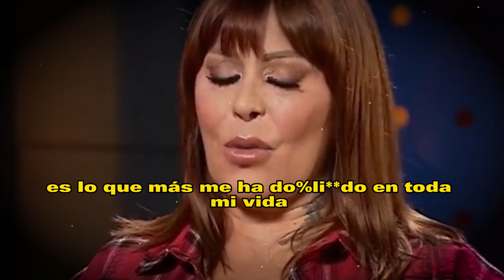😪🌹"𝗡𝗢 𝗠𝗘𝗥𝗘𝗖𝗘𝗦 𝗦𝗘𝗥 𝗠𝗔𝗗𝗥𝗘" Alejandra Guzman 𝗘𝘀 𝗖𝘂𝗹𝗽𝗮𝗯𝗹𝗲 𝗗𝗲 𝗟𝗮 𝗣é𝗿𝗱𝗶𝗱𝗮 del Bebe De Frida Sofía 🖤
elmurodelafama

¡ BIENVENIDOS ‼️

Entertainment
Television program
noticias de espectaculos
espectaculos noticias
noticias de la farandula
tv mexicana
Televisa espectaculos
chismes
escandalo de los famosos 2021
farandula 2021
chisme de farandula
karol tamiko
programa hoy
suelta la sopa
polemica
Ventaneando